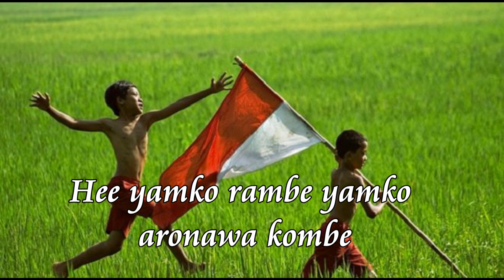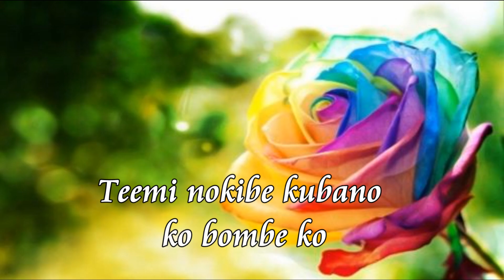Yamko Rambe Yamko - Cover